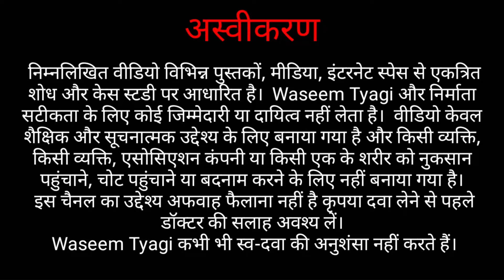Skinbrite Cream Ke Nuksan 😈 | Skinbrite Cream Side Effects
Skinbrite Cream - के फायदे,नुक्सान,लाभ,उपयोग,लगाने का सही तरीका

about :- in tis video i shared information related to Skinbrite Cream ke fayde, labh, upyog, nuksan, lagane ka sahi tarika, uses, review, price in hindi

i shared.
1:Skinbrite Cream ke fayede aur nuksan
2:-Skinbrite Cream ke fayede
3:-Skinbrite Cream ke nuksan
4:Skinbrite Cream price
5:-Skinbrite Cream side effects
6;-Skinbrite Cream se kya hota h
7:-Skinbrite Cream kis kaam ati hai
8:-Skinbrite Cream kaisi hai
9:-Skinbrite Cream kaise use kare
skinbrite cream ke fayde aur nuksan
skinbrite cream review
skinbrite cream kaise use kare
skinbrite cream bangla
skinbrite cream side effects
skinbrite cream se kya hota hai
skinbrite cream price
skinbrite cream ke fayde
skinbrite cream kis kaam aati hai
skinbrite cream use
skinbrite cream kaisi hai
skin brite cream telugu
dermaquest skinbrite cream
eve fresh skinbrite cream
eve fresh skinbrite cream kannada
skin bright cream
skin bright tube
skin bright home remedy
skin bright face wash
skin bright soap
skin bright serum
skin bright kaise kare
skin bright tips
skin bright cream kaisi hai
skin bright sabun
skin bright cream review
स्किन ब्राइट क्रीम
skin bright tablet
skin bright face pack
skin bright cream
skin bright cream ke fayde
स्किन ब्राइट क्रीम
skin bright cream se kya hota hai
skin bright cream lagane se kya hota hai
skin bright cream kaisa hai
skin bright cream kaisi hoti hai
skin bright cream malayalam
skin bright cream bangla
skin bright cream side effects
skin bright capsule
skin bright cream kis kaam aati hai
screen bright cream
screen bright tube
screen brightness problem
screen brightness compensation ko kaise hataye
screen brightness
स्क्रीन ब्राइट क्रीम
screen brightness time setting
screen brightness not working in windows 11
स्क्रीन ब्राइट
screen brightness not working in windows 10
screen brightness automatically changes
screen brightening serum
screen brite cream
screen bright cream se kya hota hai
hydroquinone tretinoin mometasone furoate cream
hydroquinone tretinoin mometasone furoate cream skinbrite
hydroquinone tretinoin mometasone cream
hydroquinone tretinoin mometasone furoate cream in tamil
hydroquinone tretinoin and fluocinolone acetonide cream
hydroquinone tretinoin
hydroquinone tretinoin mometasone furoate cream in telugu
hydroquinone tretinoin mometasone furoate cream malayalam
hydroquinone tretinoin mometasone furoate cream melamet
hydroquinone tretinoin fluocinolone acetonide cream in hindi
skinbrite cream
skin bright cream
skinbrite
screen bright cream
skin bright
skin brite night cream
screen bright
screen white cream
स्किन ब्राइट क्रीम
skin brait cream
skinbrite tube
screen bright tube
brite cream
skin bright tube
skin white tube
ultrabrite skin cream
skin brite cream
skin brite
bright cream
lookbrite cream
skin white cream
screen light tube
skin tube
bright skin cream
face bright cream
screen tube
skin light cream
स्किन ब्राइट
skin light tube
bright skin
screen cream
cosmelite cream
screen light cream
ultra bright cream
brite lite cream
screen sign tube
screen bright 2

skinbrite cream,
skin bright crea,
skinbrite,
screen bright cream,
skin bright,
screen bright,
screen white cream,
स्किन ब्राइट क्रीम,
skin brait cream,
skinbrite tube,
screen bright tube,
brite cream,
skin bright tube,
skin white tube,
ultrabrite skin cream,
skin brite cream,
skin brite,
bright cream,
lookbrite cream,
skin white cream,
screen light tube,
skin tube,
bright skin cream,
face bright cream,
screen tube,
skin light cream,
स्किन ब्राइट,
skin light tube,
bright skin,
screen cream,
cosmelite cream,
screen light cream,
ultra bright cream,
brite lite cream,
screen sign tube,
screen bright 2,